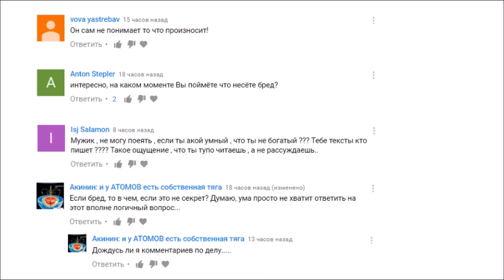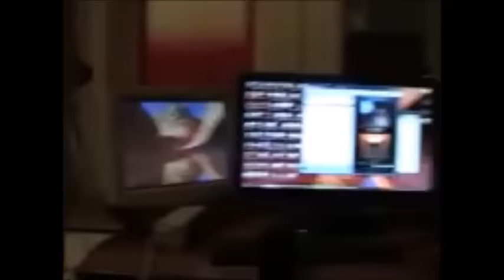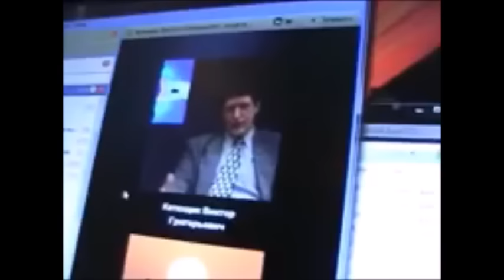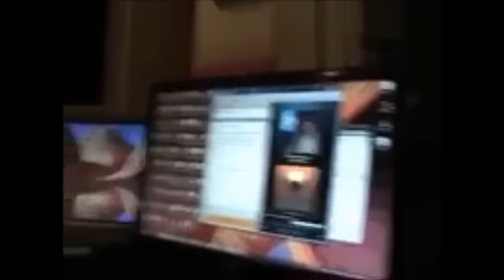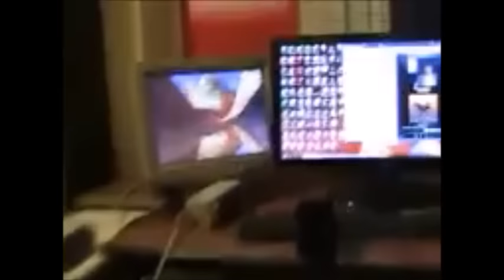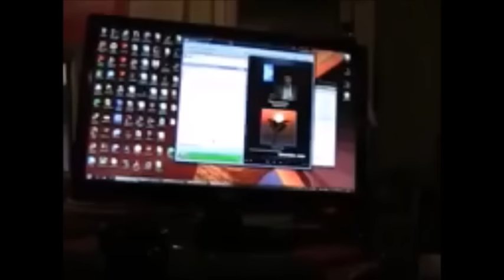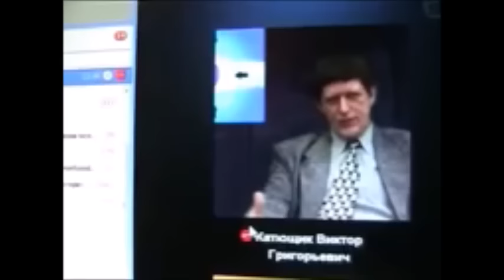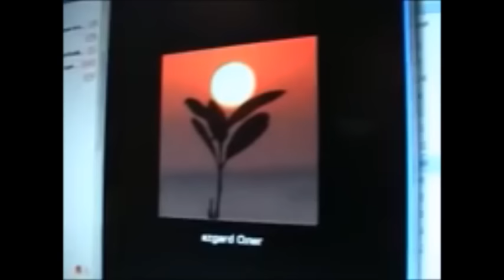"ЭПЭ"! Нам нужны атаки, а не войны... мозговые.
В.А. Акинин абсолютно уверен в том, что ГВ не нужны дискуссии и те же споры. Достаточно и одних только мозговых атак и именно с запретами на критику, например, по проблемам: водородной дегазации, использования тех же кушелевских рубинов и результатов его экспериментов и т.д. И если кто-то что-то там покритиковал - штраф и блокировка до того времени, пока штраф не будет погашен.